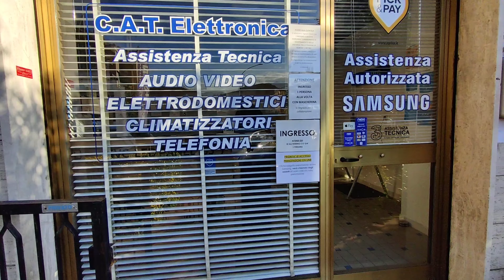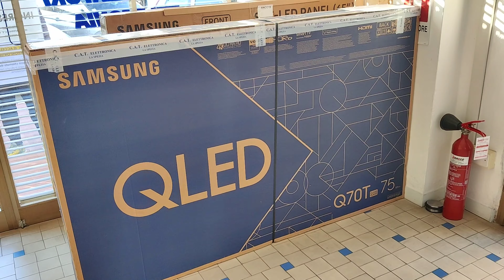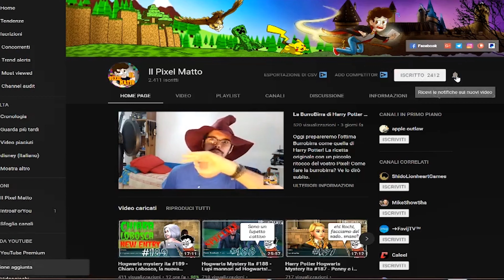GROSSE novità per il canale! Ora si fa sul serio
Buonsalve ragazzi! E benvenuti in questo nuovo video! Tutte le novità del canale sono arrivate! Finalmente si fa sul serio! Che giochi volete? Come volete che miglioro il tutto?

La grafica del mio canale è gentilmente offerta da Linda Attivissimo:
Linda065cliva.deviantart.com
Instagram.com/linda065cliva